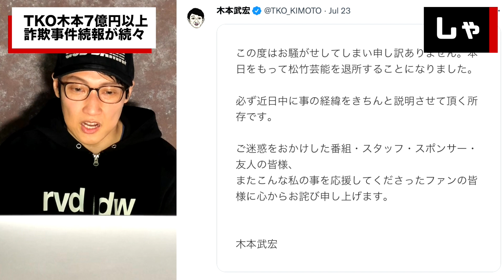【TKO木本の投資詐欺】被害額が7億円超える、追加で投資を募ったのか真偽判明 たむらけんじも投資詐欺疑惑が浮上 今後木下は被害者にどう対応するのか？ 詐欺男性は今どこにいるのか (TTMつよし